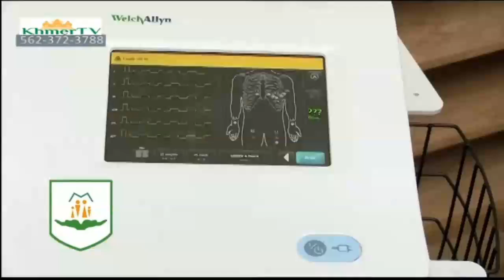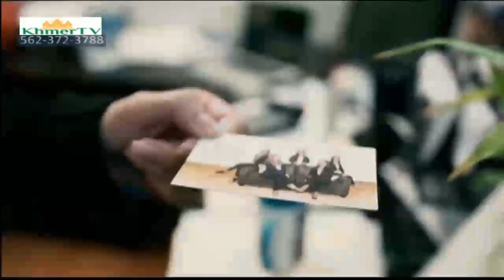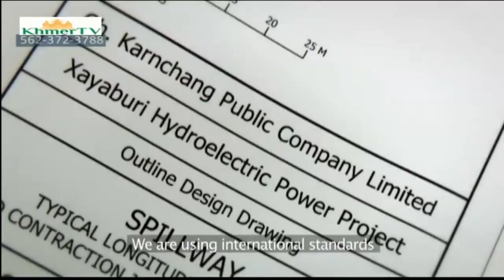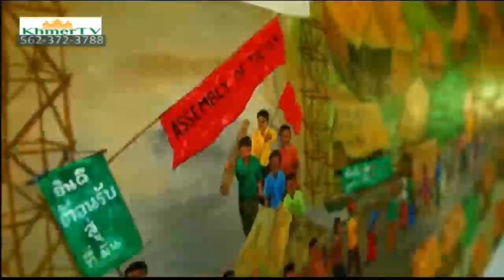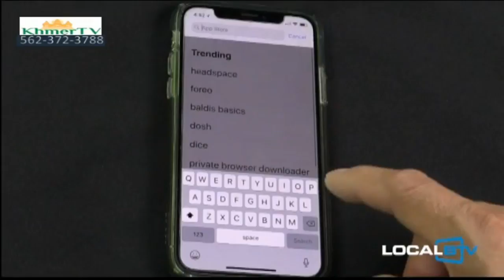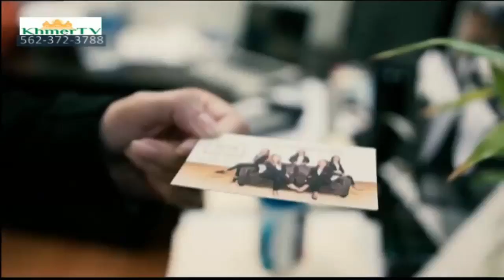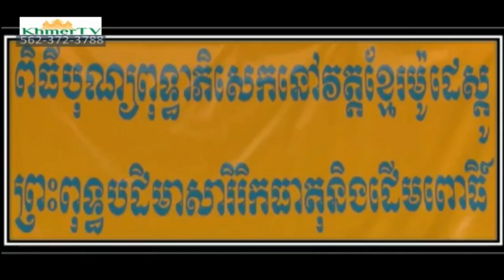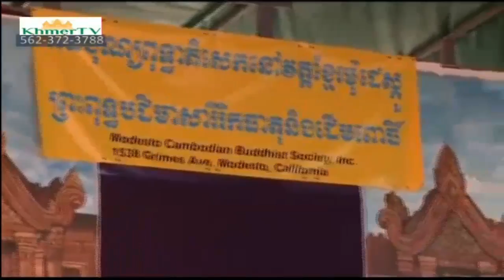KhmerTV Live Stream